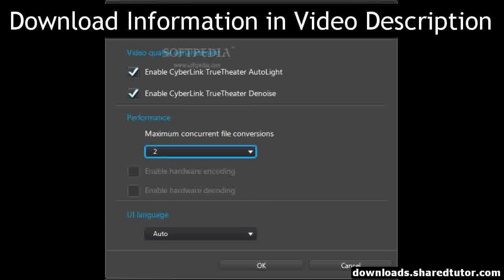CyberLink MediaEspresso 6.5 Full Version FREE!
CyberLink MediaEspresso 6.5

Ultra Fast Universal Media Converter

With a slick and user friendly interface CyberLink MediaEspresso is a program that converts your media files into other popular formats quickly and easily.

CyberLink MediaEspresso lets you import video files (in the 3G2 3GP 3GPP ASF AVI DAT DivX DVR MS FLV (H.264) M2T M2TS MKV MOD MOV (H.264) MP4 MPEG MPG MTS RM* RMVB* Tivo TS VOB VRO WMV WTV formats) audio files (AAC MP3 WAV WMA) and image files (BMP JPG PNG) and then convert them into popular formats you can use on your favorite mobile phones and portable devices such as an Apple iPad Apple iPod Sony PSP and more.

Once the conversion is complete you can use CyberLink MediaEspresso to transfer the encoded track directly to the your device.

Requirements:

• DirectX 9 or above
• Screen Resolution: 800 X 600 16 bit color or above
• Memory: 512 MB required (1 GB above recommended)
• Hard Disk Space: 1 GB required
• CPU: Intel Pentium 4 3.0 GHz CPU with hyperthreading or equivalent AMD CPU is minimal
• CyberLink MediaEspresso 6 is optimized for CPU with MMX / SSE / SSE2 / 3DNow! / 3DNow! Extension / HyperThreading / Dual Core technology

• VGA: Higher than Intel 945GM 64MB VRAM or above